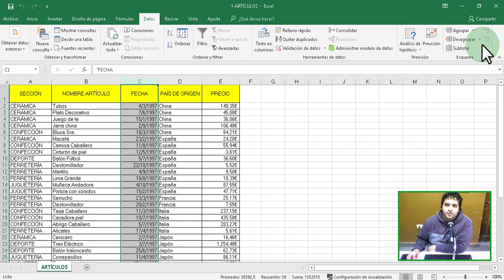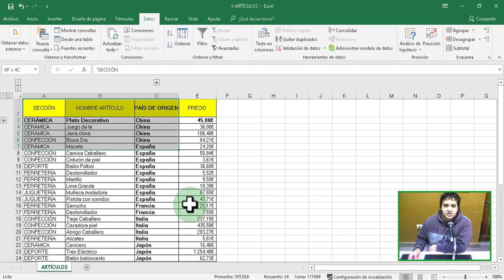Como Agrupar Columnas y Filas en Excel 2019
Aprende a ocultar de tu vista lo que no quieres ver